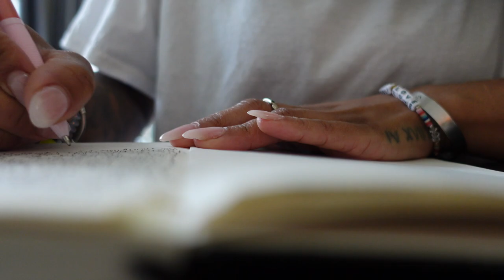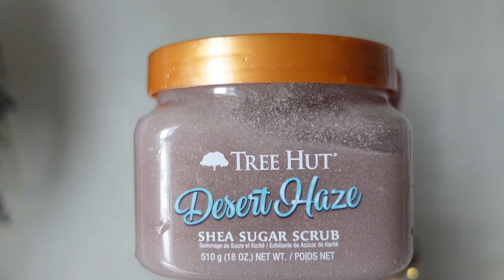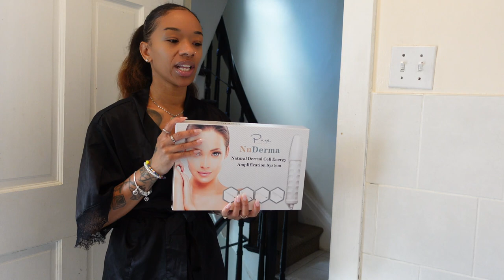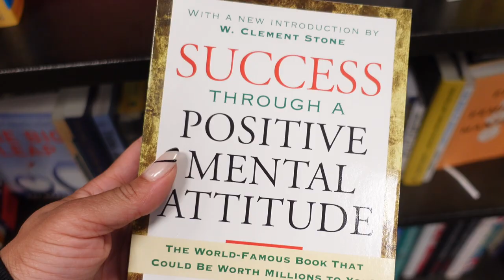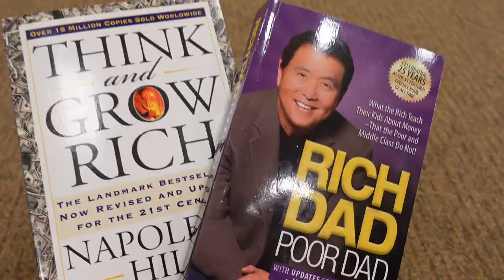WEEKLY VLOG: getting my life together| spoiling myself + self care tips+ taking new instagram pics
Latest uploads😬

NuDerma Portable Handheld High Frequency Skin Therapy Wand Machine w/Neon – Anti-Aging - Skin Tightening - Wrinkle Reducing - Dark Circles – Blemish Control - Hair & Scalp Stimulator

Outfit : shein